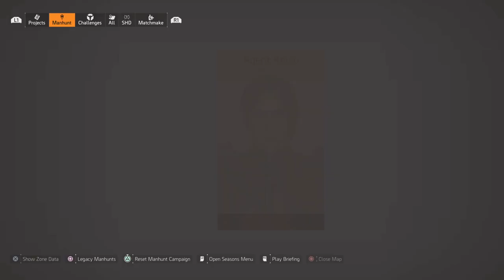The Division 2 COUNTDOWN & SUMMIT Gameplay LIVE - EllisDee789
The Division 2 COUNTDOWN & SUMMIT Gameplay LIVE - EllisDee789 -- Watch live